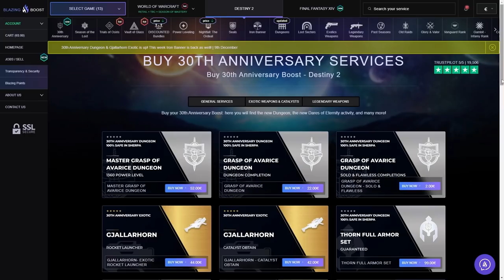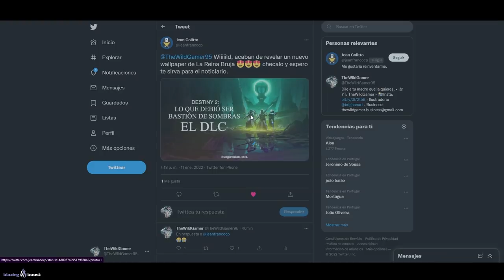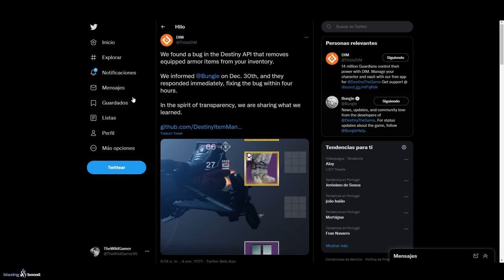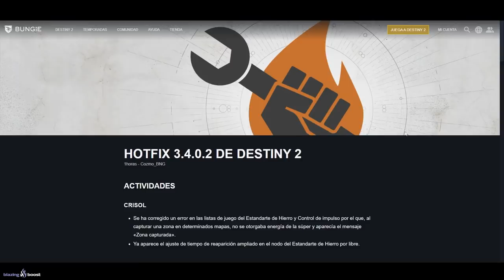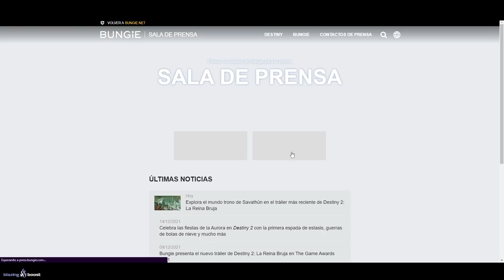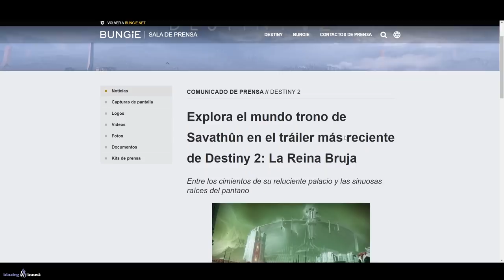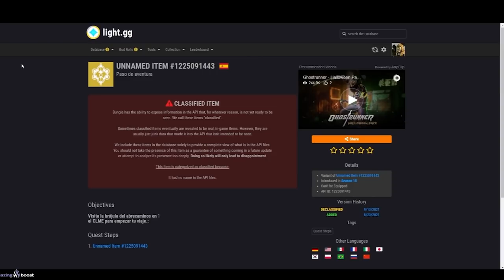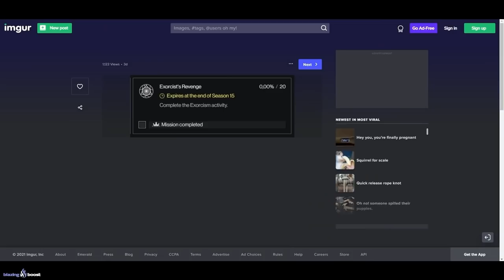GRAN FINAL! BUNGIE CONFIRMA EVENTOS! QUESTS! ACTIVIDAD PARA 6! CINEMÁTICA! NOTICIAS y MÁS! Destiny 2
0:00 Introducción
2:05 SpeedRun de MAZMORRA en MENOS DE 10 MINUTOS
3:06 GLITCH para dañar la caja de daño del Escudo Caído
4:05 Lo que debió ser Bastión de Sombras
4:18 MEGA SORTEO de DLCs REINA BRUJA
4:40 ¡HAN BORRADO ARMADURA POR ERROR!
5:42 El estado de los HACKERS / CHEATERS
7:45 NOTAS DEL PARCHE 3.4.0.2
9:50 BUNGIE CONFIRMA UN GRAN FINALE - Eventos finales
13:06 Cinematica final, Actividad para 6, Aventuras, Exótico final y más
17:39 Outro

GRAN FINAL! BUNGIE CONFIRMA EVENTOS! QUESTS! ACTIVIDAD PARA 6! CINEMATICA! NOTICIAS y MÁS! Destiny 2

🎁HABRÁ 5 GANADORES:
🥉Planeta Pacífico
🎖Resonant Chord
🎖Tracción Midas

✅Requisitos:
1️⃣️Seguir a @Aly_Chambers_, a @Thresher90 y a @TheWildGamer95
2️⃣RT🔁 y Like💖

¡Mucha suerte!✨
► ¡Sígueme!
• Accesorios Gaming 10% dto. Código wildgamer

► Comunidad de PS4: TheWildGamers
• HAZLO ANTES DEL 18! MISIÓN DE RESCATE! SE VIENEN COSAS CHULAS! SIVA! NOTICIAS y MÁS! | Destiny 2

💠MI PC:
• CPU: AMD Ryzen 7 5800X 3.8 GHz 8-Core Processor
• GPU/ Gráfica: Gigabyte GeForce RTX 3060 12 GB
• PLACA BASE: Asus ROG STRIX B550-F GAMING (WI-FI) ATX AM4
• CPU Cooler: Corsair H100i RGB PLATINUM 75 CFM
• Memoria RAM: Corsair Vengeance RGB Pro 32 GB DDR4-3200 CL16
• ALMACENAMIENTO: Samsung 970 Evo Plus 1 TB M.2-2280 NVME
• TORRE: Corsair iCUE 465X RGB ATX
• FUENTE: Corsair 850 W